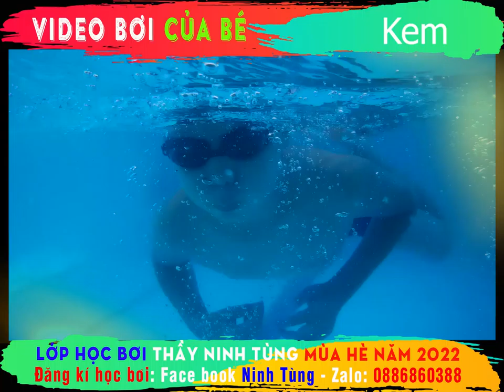Video bơi của Kem | sinh năm 2012 | Lớp học bơi thầy Ninh Tùng hè 2022